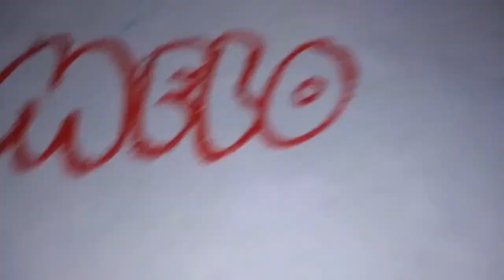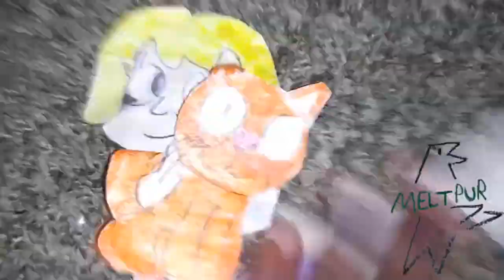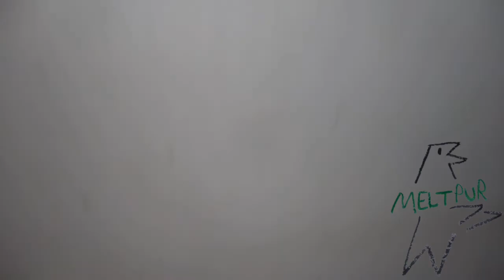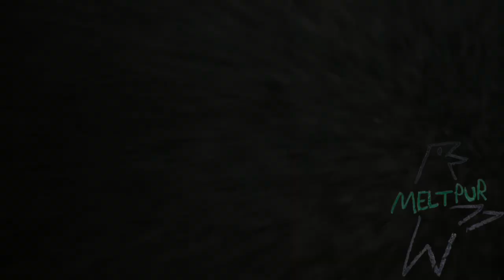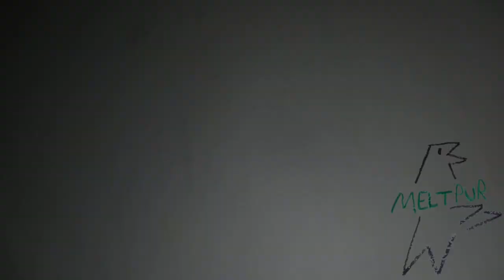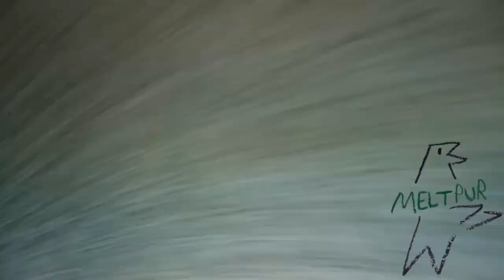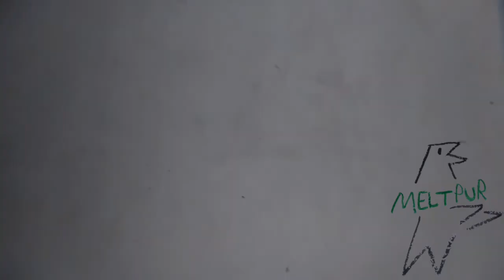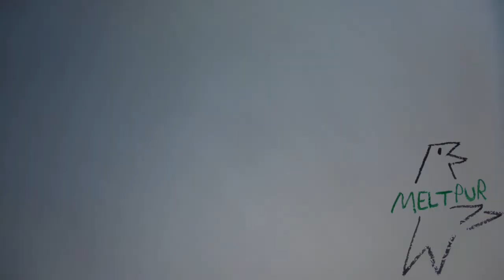January 17, 2024